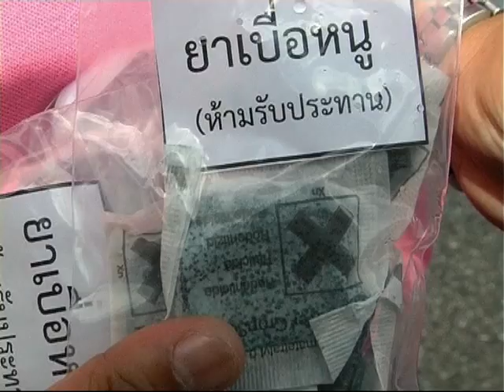ค่าหัวตัวละ10บาท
ด้วยสำนักการสาธารณสุขและสิ่งแวดล้อม เทศบาลเมืองจันทบุรี จัดกิจกรรมเดินรณรงค์ป้องกันโรคที่เกิดจากหนูเป็นพาหะ พร้อมกิจกรรมทำความสะอาด Big Cleaning Day เพื่อให้ประชาชนตระหนักถึงอันตรายจากโรคที่มีหนูเป็นพาหะนำโรค และมีส่วนร่วมในการกำจัดหนูและแหล่งที่เป็นที่อยู่อาศัยของหนู  นางสุกานดา  สุทธิพัฒนกุล  นายกเทศมนตรีเมืองจันทบุรี พร้อมเจ้าหน้าที่ออกให้คำแนะนำให้ประชาชนร่วมกิจกรรมในการกำจัดหนู ที่เป็นหนึ่งในการนำพาพาหนะในโรคหน้าฝนนอกจากลูกน้ำยุงลาย ทั้งนี้ นอกจากให้ประชาชนในตัวเมืองจันทบุรี มีสุขภาพพลามัยดีไม่มีโรคแล้ว ยังถือว่าเป็นการเตรียมความพร้อมในการจัดตั้งศูนย์อาเซียนขององค์กรปกครองส่วนท้องถิ่น ที่ตัวเมืองจันทบุรี ถือว่าเป็นหน้าตาและหน้าด่านของจังหวัดจันทบุรี กิจกรรมต้อนรับฤดูน้ำหลากของชุมชนชาวจันทบุรี ในครั้งเป็นเป็นการทำกิจกรรม ร่วมมือกันกำจัดหนูและแหล่งที่อยู่ของหนู  ในชุมชนชาวตลาดเมืองจันทบุรี ด้วยการ เบื่อ หรือใช้กรงดัก โดยตั้งค่าตัวหนูในราคาตัวละ10บาท ไม่ว่าจะเป็นการจับเป็นหรือจับตาย หากบ้านไหนจับได้มากเกิน15ตัวต่อเดือนจะจ่ายค่านำจับตัวละ100บาท  กิจกรรมในวันนี้ได้รับความร่วมมือจากนักเรียนโรงเรียนเทศบาล1และ2 ออกมาร่วมกับช่วยรณรงค์กำจัดหนู